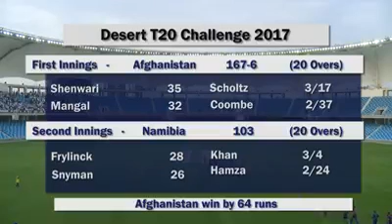Afg vs nab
Afghanistan match highlight